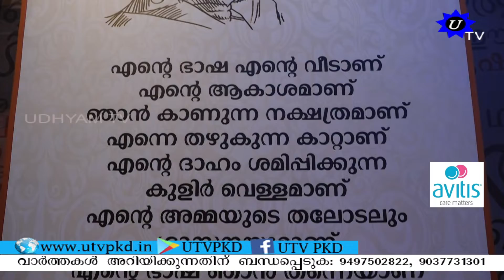ചരിത്രവും, കൃഷിയും, വനവും, അഗ്നിശമന സേനയും ഉൾപ്പെടെ പ്രദർശന വേദികളിലെ വേറിട്ട കാഴ്ച്ചകൾ ധാരാളമുണ്ട്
രണ്ടാം പിണറായി സർക്കാരിന്റെ ഒന്നാം വാർഷികാഘോഷത്തിനോടു ബന്ധിച്ച് പാലക്കാട് ഇന്ദിരാ ഗാന്ധി സ്റ്റേഡിയത്തിൽ ഒരുക്കിയ പ്രദർശന വിപണന മേള വൈവിധ്യങ്ങൾ നിറഞ്ഞതായിരുന്നു. ചരിത്രവും, കൃഷിയും, വനവും, അഗ്നിശമന സേനയും ഉൾപ്പെടെ പ്രദർശന വേദികളിലെ വേറിട്ട കാഴ്ച്ചകൾ ധാരാളമുണ്ട്. നയന മനോഹാരിതക്കൊപ്പം അറിവും പകരുന്ന ഇത്തരം പ്രദർശന വേദികളിൽ നിന്നും ഞങ്ങളുടെ ക്യാമറമാൻ വിനയ് രാജ് പകർത്തിയ ആ . ദൃശ്യങ്ങളും റിപ്പോർട്ടും ഒന്ന് കാണാം